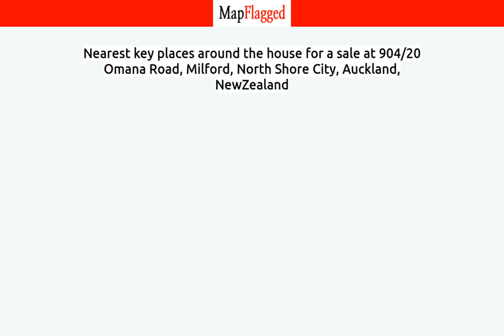NZ | Buy house at 904/20 Omana Road, Milford, North Shore City, Auckland, NewZealand | MapFlagged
📚 Video Chapters:
0:00 Property Introduction
0:10 Property Price
1:35 Property Address
1:45 Property Description
1:50 Property Key Places
1:55 Subscribe to MapFlagged!

📣 Following is the detail of house for sale at 904/20 Omana Road, Milford, North Shore City, Auckland, NewZealand:

2 Bedroom
3 Bathroom
147 Sq m. Floor

Don't miss out on the opportunity to be the very first owner of this brand new, luxurious, coastal apartment. Completed and ready for you right now is this stunning two-bedroom, three-bathroom residence located on the coveted top floor of Omana North. With its supreme position, this apartment offers unparalleled coastal views and a luxurious living experience.
Boasting a lavish and sophisticated design, this home features an impressive range of top-of-the-line amenities and finishes. From the state-of-the-art appliances by Wolf, Sub Zero, and Asko, to the elegant, engineered timber flooring and plush carpet, every detail has been carefully considered to ensure the utmost comfort and style.
Open plan living is complimented by a north-facing loggia boasting breath-taking vistas of Milford Beach, the Hauraki Gulf and beyond, offering the perfect setting for enjoying stunning ocean views while sipping on a sunset drink.
With a generous 147m2 footprint, this apartment offers ample space for relaxation and entertainment. The two sumptuous bedrooms, each with its own ensuite, provide a private retreat, while the third bathroom adds convenience and flexibility.
Omana North is designed to provide a lifestyle of ease and luxury. Residents can take full advantage of the complex's exceptional amenities, including a secure access resident's lift, covered and secure car park, heated indoor lap pool and fitness equipment. The fully integrated security and access system ensures peace of mind, while the elegant and welcoming lobby and on-call management add a touch of convenience and hospitality.
Omana North is a pet friendly building, meaning your four legged friend is welcome.
Located in the vibrant and highly sought-after Milford area, you'll have cafes, restaurants, and Milford Beach right at your doorstep, with direct covered access to Milford Mall.

🏥 Nearest Hospitals to this Property:

✒️ Nearest Schools to this Property:

🍕 Nearest Restaurants to this Property:

🚃 Nearest Train Stations to this Property:

🏬 Nearest Shopping Malls to this Property:

🌼 Nearest Parks to this Property:

🎥 Nearest Movie Theaters to this Property:

☕ Nearest Cafes to this Property:

✈️ Nearest Airports to this Property:

🏢 Nearest Stores to this Property:

➕ Nearest Doctors to this Property: